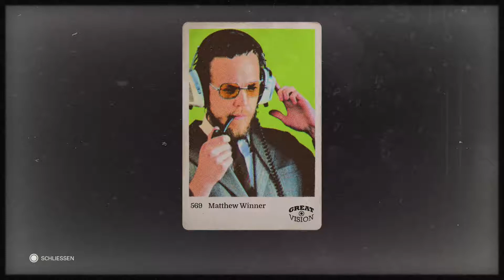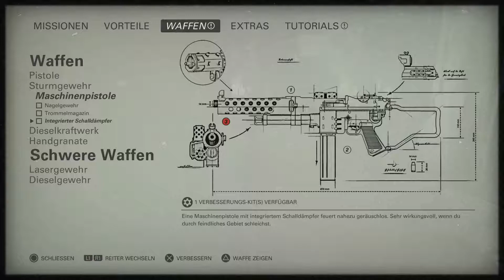Walkthrough - Wolfenstein 2 - The New Colossus #06 - Betritt das State Building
Spiel: Wolfenstein 2 - The New Colossus
System: Playstation 4
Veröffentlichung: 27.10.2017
Publisher: Bethesda Softworks
Entwickler: Machine Games